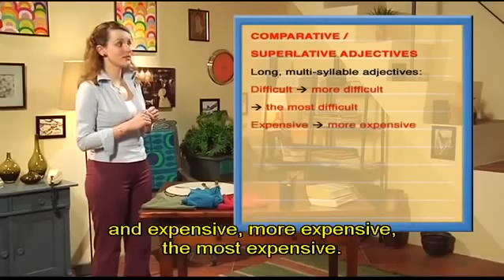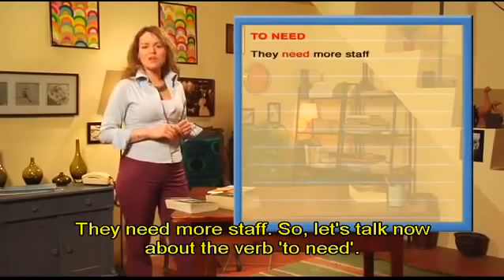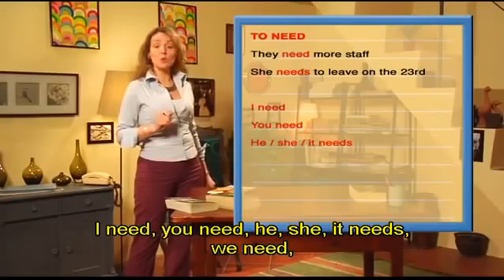English Conversation LeVanDong DVD 05